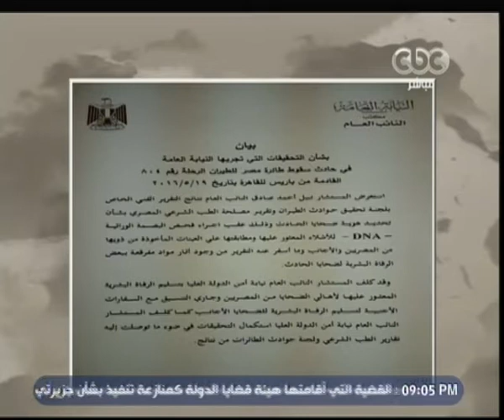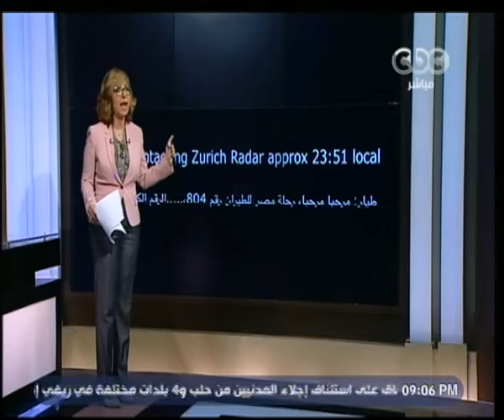هنا العاصمة | ‎لميس الحديدي‫:‬ لا يمكن تحديد ما حدث في الطائرة إلا بعد انتهاء التحقيقات الرسمية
حلقة هنا العاصمة - حلقة المناظرات الأسبوعية 4 + 1 | 17 ديسمبر  2016

ضيف الفقرة
‫كابتن طيار هاني جلال - متخصص تحقيق حوادث الطيران‬